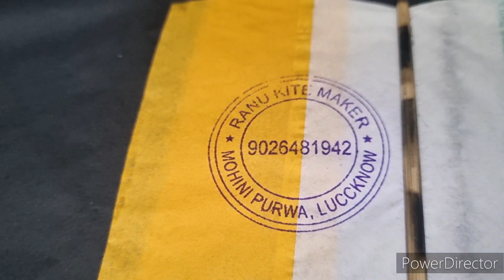RANU KITE MAKER ll BEST KITE MAKER LUCKNOW ll SASTA PAUNA TOURNAMENT SIZE ll VM LUCKNOW KITES ll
Ranu kite maker jahan milta hai sabse sasta pauna aur sabse sasti addhi patang